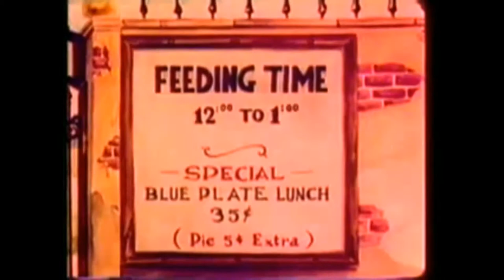A Day at the Zoo – Merrie Melodies | Kids Cartoons | HD in Stereo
MM 10 A DAY AT THE ZOO MERRIE MELODIES (1939) MARCH 11
In this cartoon, the unifying thread is a visit to the zoo and the various animals therein: a wolf in his natural habitat (standing next to a door, a play on the phrase "wolves at the door"), a pack of camels (smoking Camels), a North American Greyhound (the bus, not the dog breed), "two bucks..." (white-tailed deer) "...and five (s)cents" (five skunks), two friendly Elks, monkeys who toss peanuts to their spectators, a baboon that convinces the zookeeper to switch the baboon's place with a similar-looking human onlooker,

A Day at the Zoo is a 1939 Warner Bros. Merrie Melodies cartoon supervised by Tex Avery.[3] The short was released on March 11, 1939 and features Egghead, an early version of Elmer Fudd teasing a lion.

Credits: Partial Description:
Wikipedia contributors, "A Day at the Zoo," Wikipedia, The Free Encyclopedia, (accessed July 8, 2021).